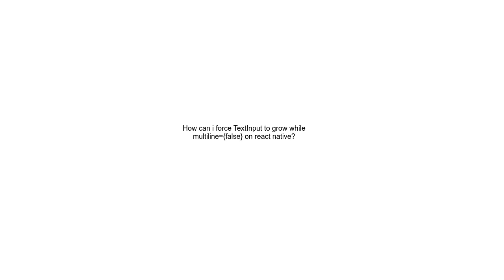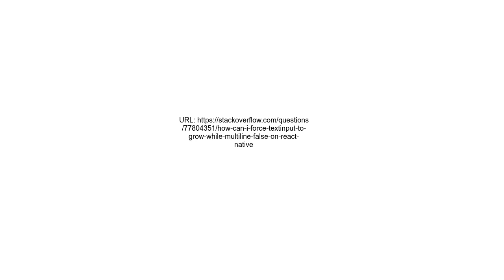How can i force TextInput to grow while multiline={false} on react native